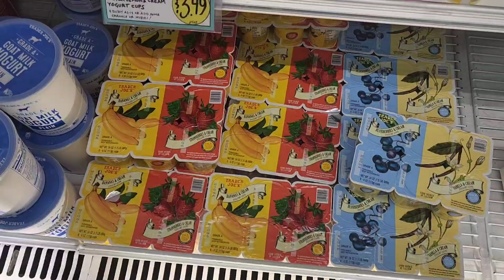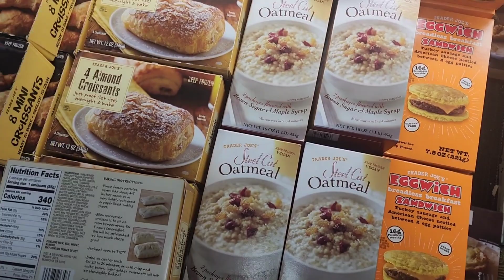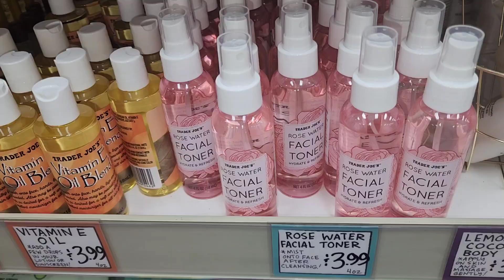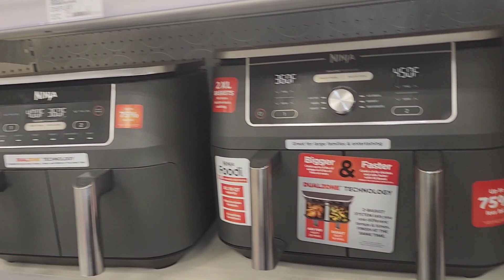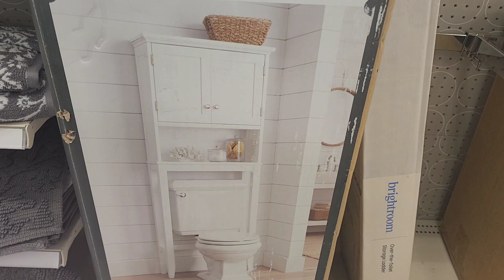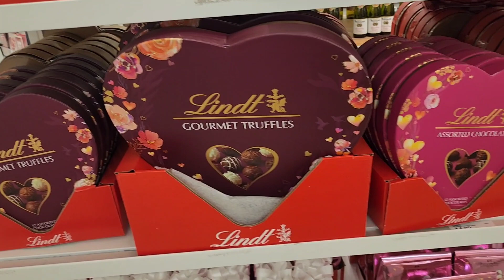shopping vlog. let's go